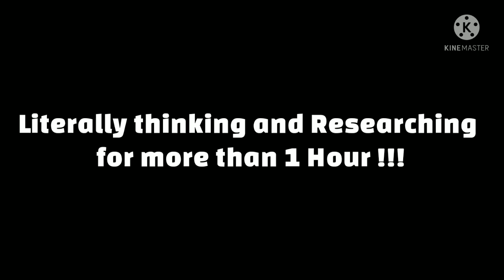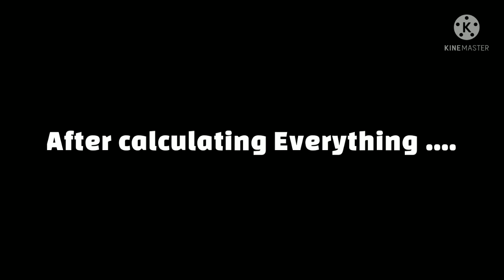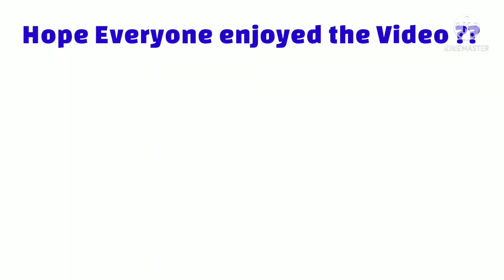When a Gamer suddenly becomes Einstein !!!🧠🧠 | Champion YT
Today's Video is on When a Gamer becomes Einstein !!

Songs-

Do all the Things below to get a Surprise 🎁🎁